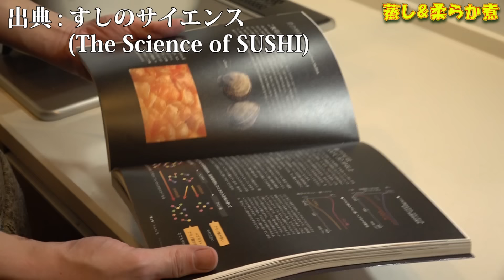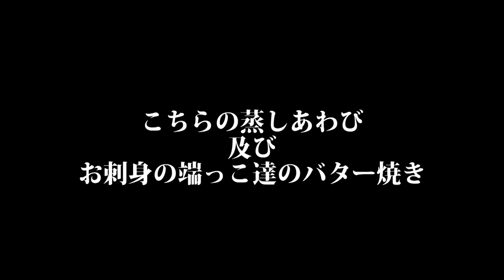【失態】黒アワビに手を出した男の末路～煮アワビ&蒸しアワビ～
今回の動画、
本来であればお蔵入りさせるべきだとは思いますが多くの方のお力を借りて撮影したものであったため、
皆様には大変申し訳ないと感じつつも公開させていただくこととしました。

原因の究明と再発防止に努めて参ります。

～動画内容の補足～

「お刺身の端っこ達のバター焼き」
をいただいた感想としましては、
貝ひも部分が最高でした( ´∀`)

火が通ってシコシコ食感になった貝ひもに
少し残っていた肝の風味が合わさって
尿酸値、血圧、心拍数の上昇を感じる味わいでございました♪︎

北海道のエゾアワビ以外のアワビは
一般的に夏が美味しいと言われておりますので
何か特別な日やお祝いの際に是非( ´∀`)

※調理した後は出来るだけ早く台所を綺麗にしていただくことをオススメ致します。
(アワビがなまってくるとなかなかいい香りを放ちますので。)

そして今回購入したアワビの総額、

およそ13万円也(っ˙˘˙)っ

TV、イベント出演その他仕事のご依頼は
 『(株)キューブエンターテイメント　マネジメント事業部』 まで
『アドレス』

『宛先』
(株)キューブエンターテイメントマネジメント事業部　谷崎宛
『住所』
〒810-0005 福岡県福岡市中央区清川１丁目７−１２大戸ビル B101

※生もの等は受け取りができないためご了承の程よろしくお願い申し上げます。